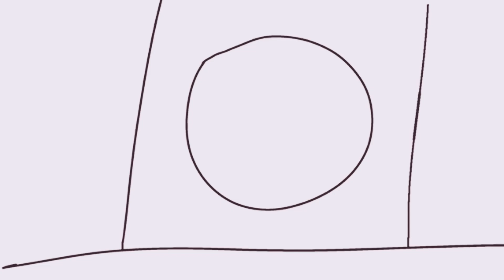Soon as Bal